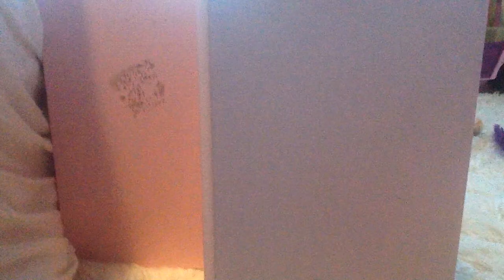Catrine DeMew and the Corpse Bloom-A Monster High/ Barbie SM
This is my first video in the 4 minute range, and it is featuring my first monster high doll, and my first Barbie stop motion. That's a lot of firsts! Bye!